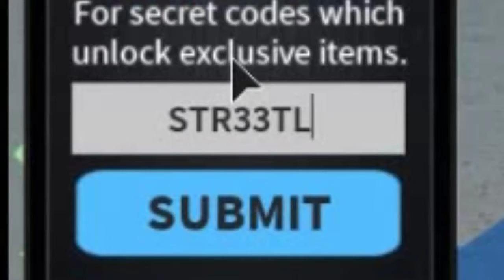EPIC STREETLINE VEHICLE SKIN CODE IN MAD CITY | Roblox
HEY GUY'S IN TODAY'S VIDEO I'AM GOING TO BE SHOWING  YOU NEW CODE IN MAD CITY!

► Music Naron - Imagination (Inspired By Alan Walker) [NCN Releas